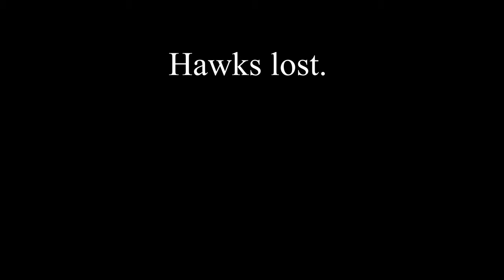Courtside Seats! | Hawks V Phoenix | NBL | Australian Basketball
Welcome to Life with Nick and Hayley!

Join us as we share life's moments in a positive, inclusive space promoting the joy of living and searching for new ways to have fun and explore our world together.

Thanks to Hayley's networking skills, we were very kindly invited to attend a recent Hawks home game at WIN Stadium. Courtside seats, no less! A big thank you to the co-owner and president of the Illawarra Hawks, Dorry Kordahi for his generous invitation.

A great evening to remember!

This is only a short video, but we hope you enjoy it as much as all the recent RC plane vids!

for comic book and food reviews, travel discussion and more on life with Nick and Hayley!

-Nick.